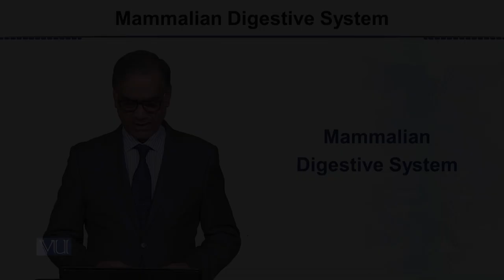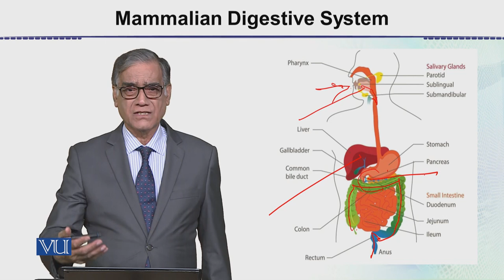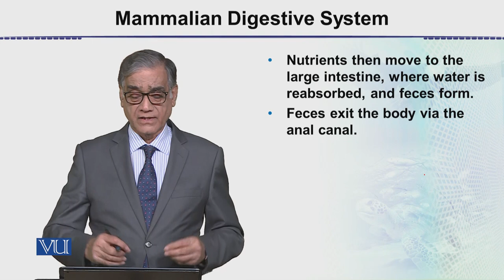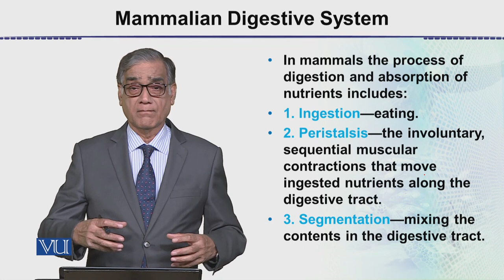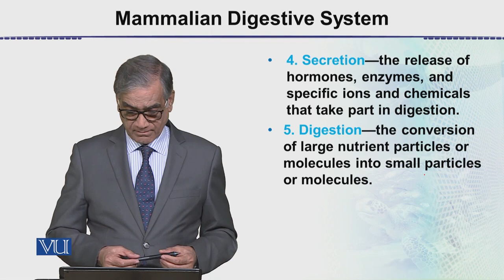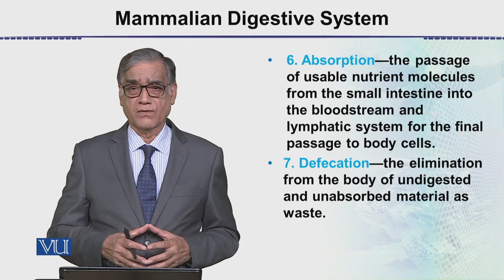Mammalian Digestive System | Animal Form & Function 2 (Theory) | ZOO517T_Topic037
Topic037: Mammalian Digestive System,
By Dr. Javed Iqbal